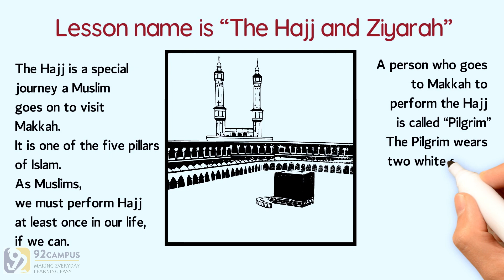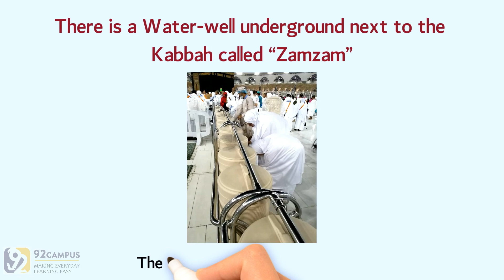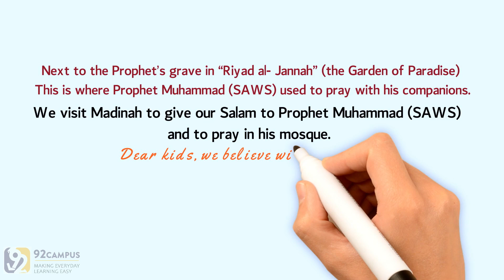The Hajj and Ziyarah || Basic Islamic Course For Kids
Level-02 / Lesson-29

The “Basics of Islam” series is divided into six levels. The six levels are divided into three phases. Each phase consists of two levels. In the first stage, which consists of levels one and two, the aim is to make it easier for the child to understand Islamic concepts and terminology. The purpose of this phase is not to impose on the child a technical knowledge of Islam, but to instill in them a sense of Muslim identity and to explore key Islamic concepts. Traditionally, Muslim parents are advised to adopt a play-based approach with their children's education for the first seven years and then formally teach them for the next seven years.

In the first two years of the curriculum following this advice, a more visual approach has been adopted, with the text being kept to a minimum. This enables the material to be taught in a child-friendly manner and allows teachers and parents to make the lessons more interactive and engaging for the child. The second phase of the curriculum begins in the third grade when the child reaches the age of seven.

Since that level, a more formal way of learning has been adopted. In the first stage many concepts are reviewed, but instead of being mostly pictorial, they are based on more text so that the important concepts can be conveyed to the child in detail and the child can start thinking more about the content. To be encouraged in the third phase of the in-depth curriculum, this consists of grades five and six, the series changes to a more text-filled style. This is to encourage the child to learn independently and to practice their important reading and comprehension skills.

Content at this level increases the difficulty in engaging students academically and raising the standard of literacy and understanding of Islamic concepts. The concepts of the last two phases are reviewed in this third phase, but in much greater detail. Parents and teachers alike will find this phase useful as reading material to help them prepare for the first two phases in terms of subject knowledge. Thus, the three stages work together to familiarize the child with Islamic terms, concepts and values.

By the end of this course, the child will have acquired the necessary Islamic knowledge (individual) so that he can live his life as a practicing Muslim. This Islamic Studies Series is a great way for parents to lay the foundation for their child's education. If Allah wills, more degrees will be added in this curriculum, thus increasing the children's understanding of Islam and enabling them to become lifelong learners of Islamic tradition.